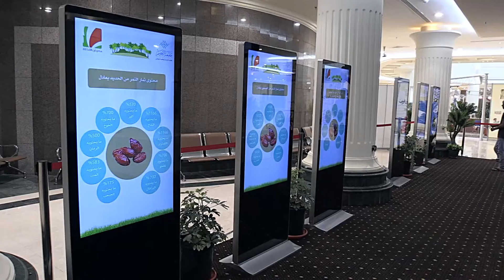TRAVEL: AUDACITY - KINGDOM OF SAUDI ARABIA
Being audacious is the willingness to take bold risks, this is why if a person is willing to see all the places that need to be seen, and then these qualities are required to discover all the landscapes and cultural heritage that a country has to offer.

This is my official entry for the Saudi Colors Short Film Competition 2015.

Camera: Canon 5d Mark2, Go Pro Hero 2, Samsung Note 4, Canon XF200
Videographer: Don Clemente
Editor and Sound Design: Don Clemente
Edited with Premiere Pro CS6